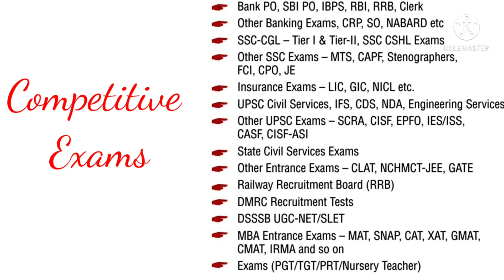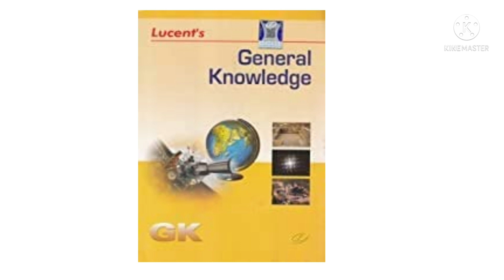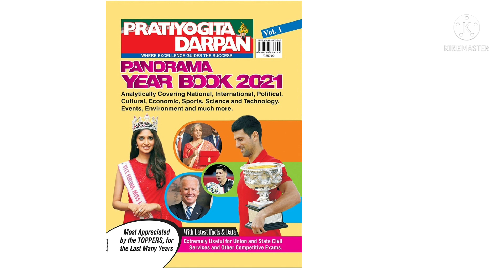Basic Books For All Competitive Exams||Banking Exams||Reasoning||Maths||English|General Knowledge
Reasoning
Maths
English
General Knowledge
Competitive Questions